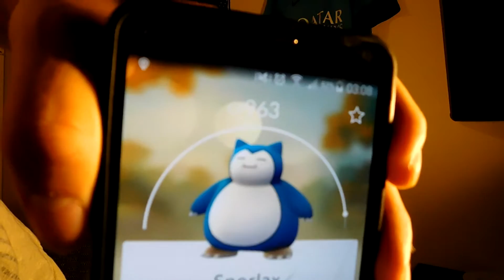THE END OF THE TOURNAMENT MODE - FIFA 16 TOURNAMENT MODE SERIES #9